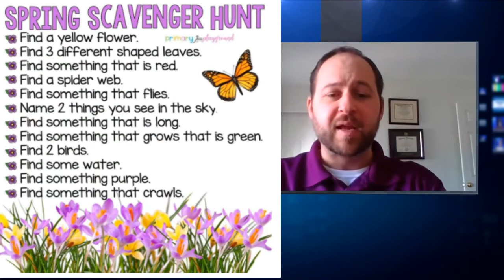Whitfield News 4/03/2020